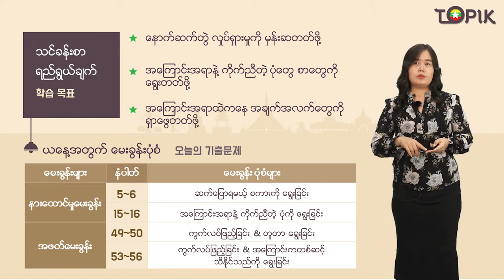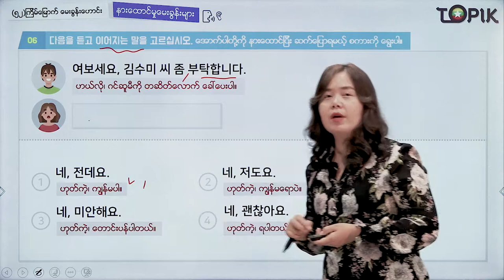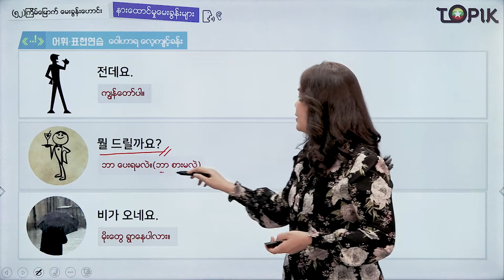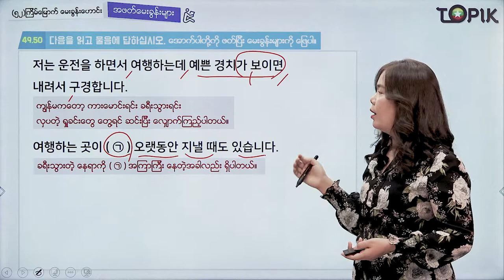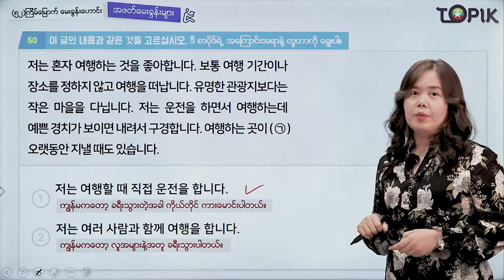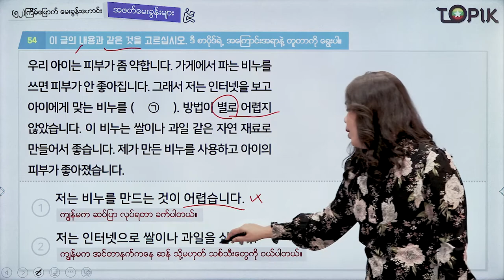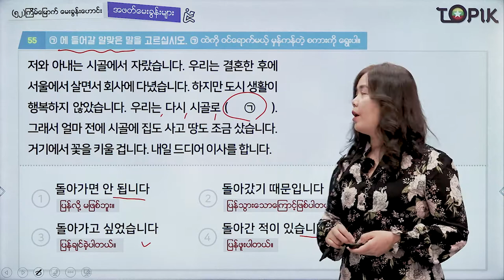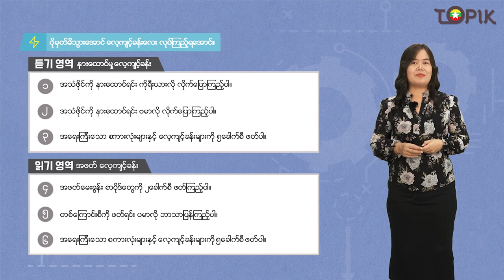TOPIK I 강의52회_04 (Myanmar)